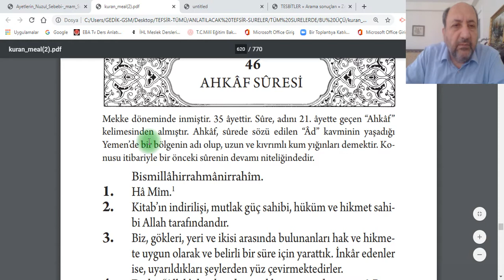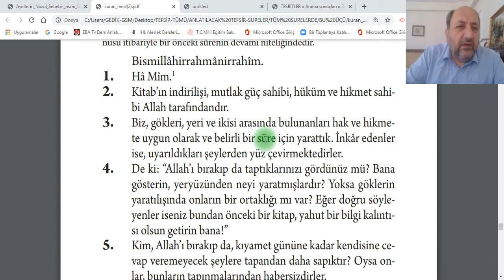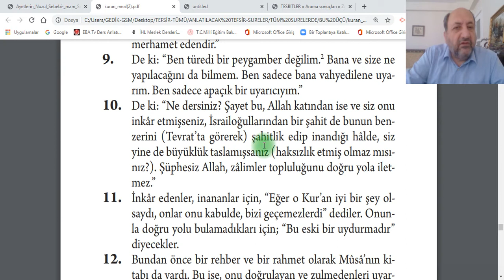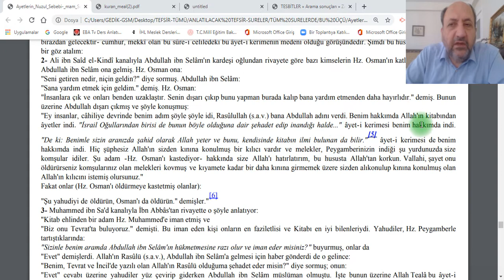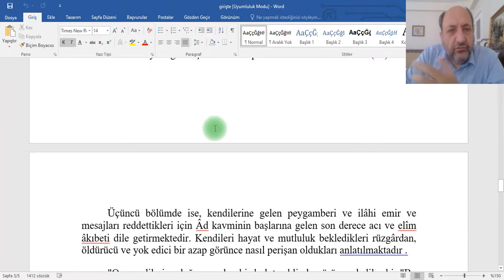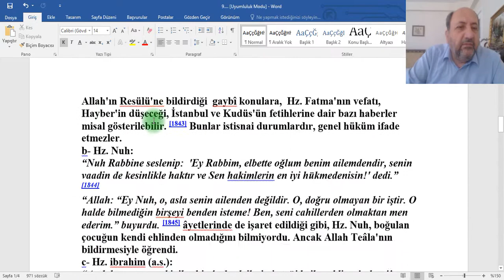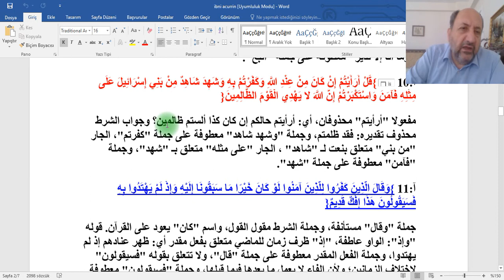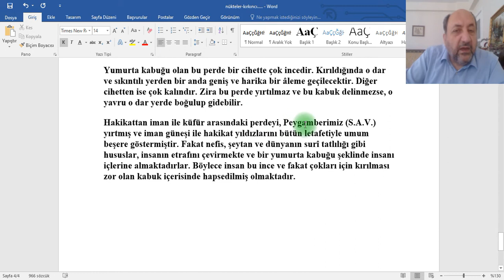İSLÂM BİLGİ ARŞİVİ-AHKAF SURESİ-1-10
AHKAF SURESİ-1-10